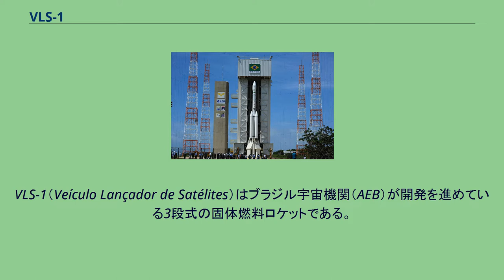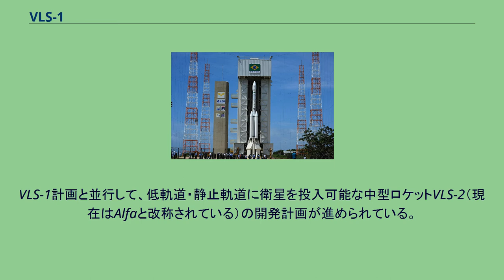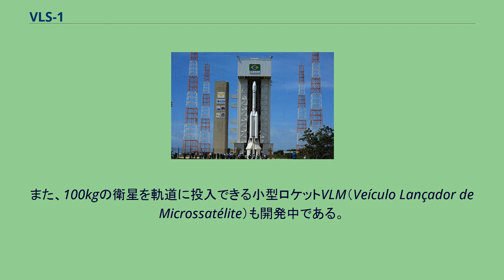VLS-1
VLS-1（Veículo Lançador de Satélites）はブラジル宇宙機関（AEB）が開発を進めている3段式の固体燃料ロケットである。
ブラジルが独自の多目的小型衛星打ち上げ能力を獲得することを目的に開発が進められており、アルカンタラ射場を拠点としている。
ブラジルが以前に開発してきたソンダI、II、III、IV、VS-30、VS-40、VSB-30などの観測ロケットの経験をベースとしている。
これまでに3機の試験機が作られ、2機の打ち上げが行われたが、まだ成功例はない。
1997年のV01と1999年のV02は技術的問題により失敗したが要素技術の試験には成功した。
V03は2003年8月22日に発生した打ち上げ準備中の爆発事故で21名の命と共に失われた。
これを受けて開発が凍結され2003年から設計を大幅に変更する作業が続けられ、2010年に開発が再開した。
2018年に初の人工衛星打ち上げを予定している。
VLS-1計画と並行して、低軌道・静止軌道に衛星を投入可能な中型ロケットVLS-2（現在はAlfaと改称されている）の開発計画が進められている。
また、100kgの衛星を軌道に投入できる小型ロケットVLM（Veículo Lançador de Microssatélite）も開発中である。
^ CLA - Centro de Lançamento de Alcântara